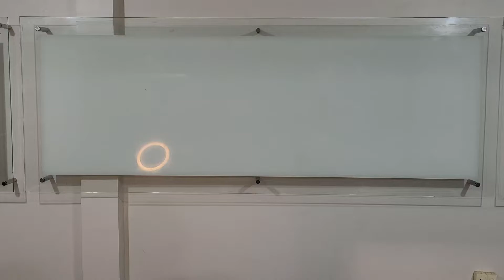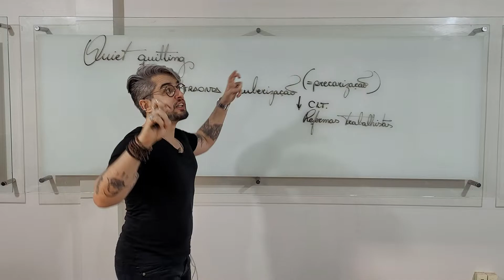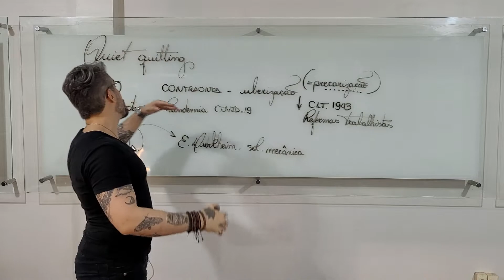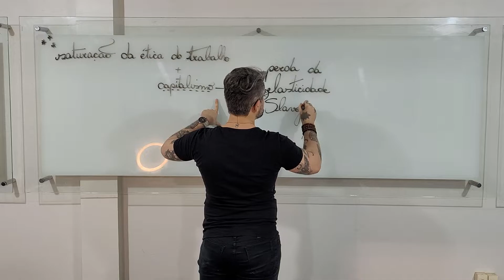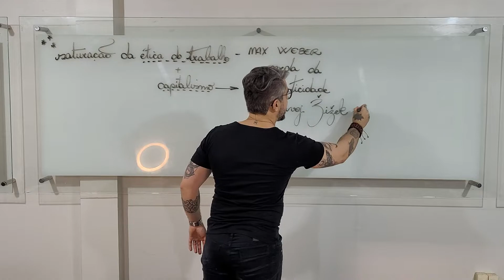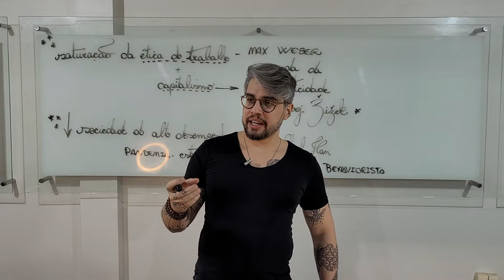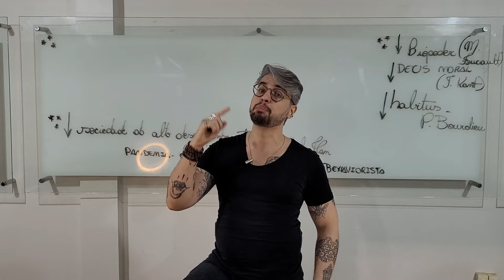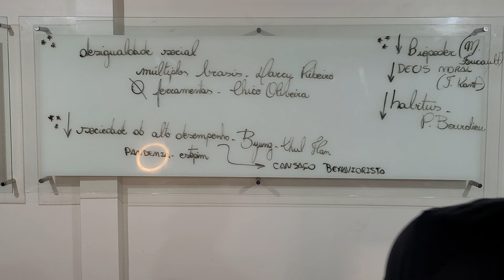QUIET QUITTING: a nova revolução do mundo do trabalho ou só mais uma trend do mundo corporativo?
As matrículas para os cursos de Português e de Redação já estão abertas! As vagas são limitadas, a experiência é indescritível (ou ao menos você vai fechar sua Redação, isso eu garanto).

Ser membro do meu canal também pode ser surreal. Você tem acesso a aulas exclusivas, pode assistir aos vídeos antes do lançamento, além de outros benefícios que só quem é aluno conhece.